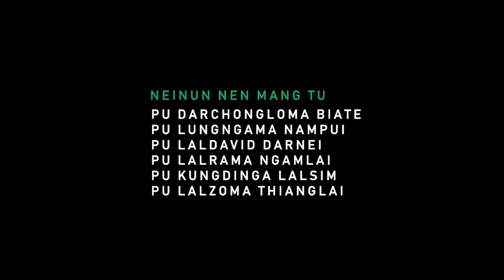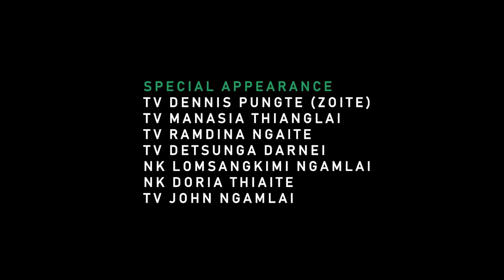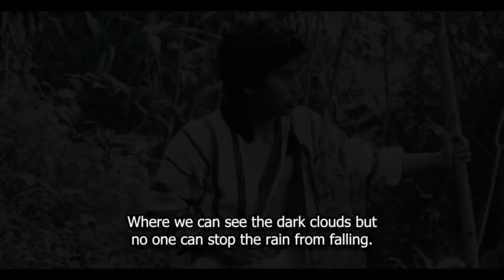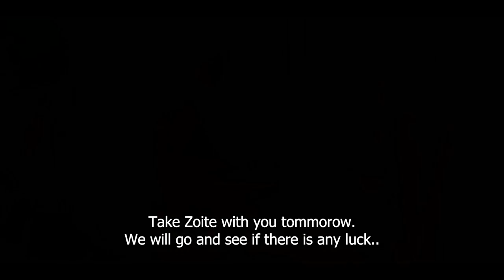RAMZINGBUM | THE DENSE FOREST | Biate Film 2020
Biate Media presents" Ramzîngbum" a film based on real life situations around the early 20th century with fictional characters and locations.
      Ramzîngbum,the dense forest (partly forbidden)as the hub of biodiversity sustains the Biate world. Therefore, Ramzîngbum aims to promote and preserve the rich heritage of the Biate society. It also urges us to preserve biodiversity. It unearth the rich cultural, social and religious life of the Biates so far concealed to the world of Media.

      DIG OUT THE lIFE'S MORAL IT UNVEILS.

Biate Media kutsuak Ramzîngbum lei thlîr ei ti.

Ramzîngbum chu rampui, thing-lung-pâr neh ramsa,izu-va hei ribupui a nit. Hi riming riput lemchangna hin Biate thu-la neh zia-zâng, richon ilûhei a in lang suak a nit. Kum sângbi 20 bul tiang a Biateram sung a thil ithlunghei ringatin phuachop lemchangtu neh munma imangin i siam a nit.

Hi film en inla riseirua rithuphei choih suak roh.
A film by Biate Media.